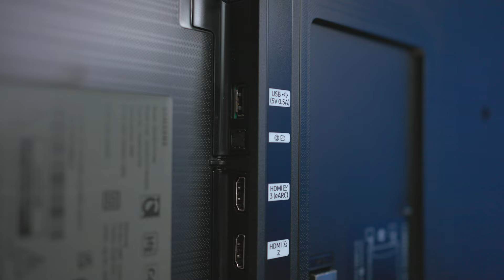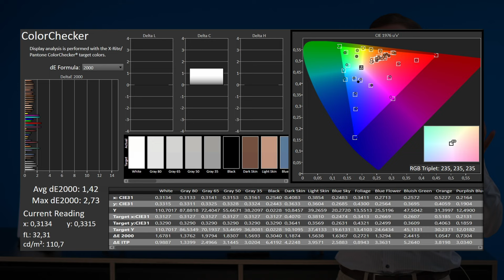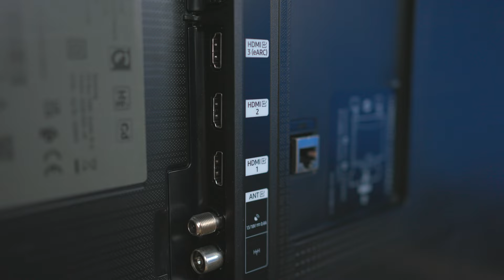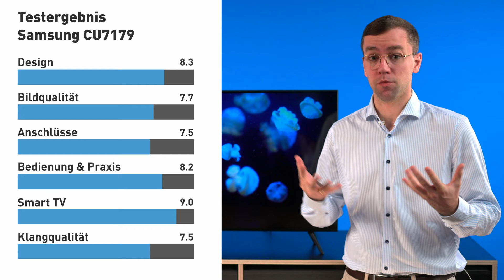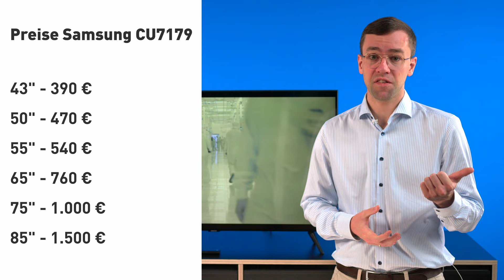Samsung CU7179 - Der beste 4K TV für normales Fernsehen unter 500€?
0:00 | Intro
0:47 | Testmodell
1:15 | Design
1:53 | Bildqualität
3:08 | Gaming
4:02 | Anschlüsse & Smart TV
5:00 | Klang
5:25 | Fazit
6:29 | CU8079 besser?
7:06 | Outro & Deine Meinung?